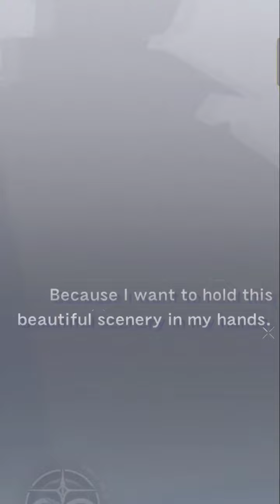tears of themis ‹3 | luckiest gacha session !?